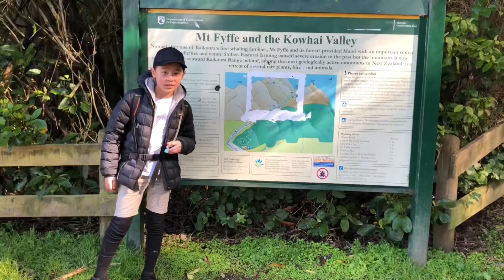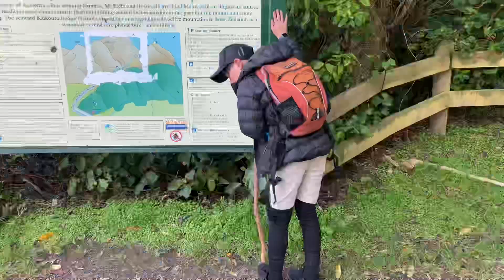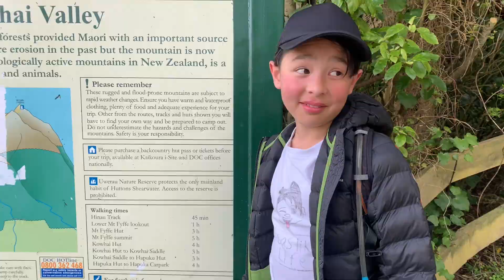Kaikoura and Mt Fyffe with the father and Kelly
Hey guys, Today we walked Mount Fyffe in Kaikoura Canterbury